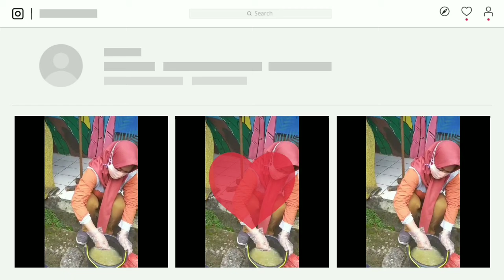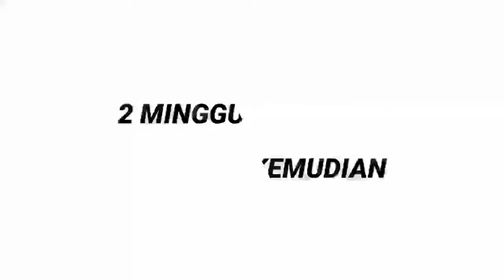PROSES DAN HASIL DARI PEMBUATAN KOMPOS PADAT